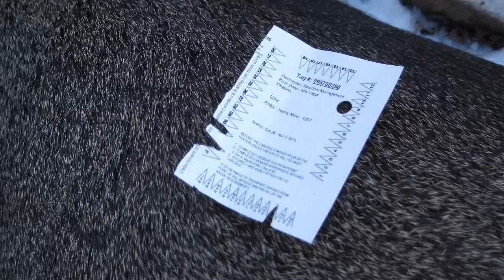Henry Mountains Management Buck 2013